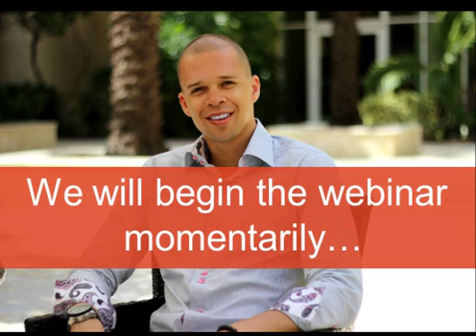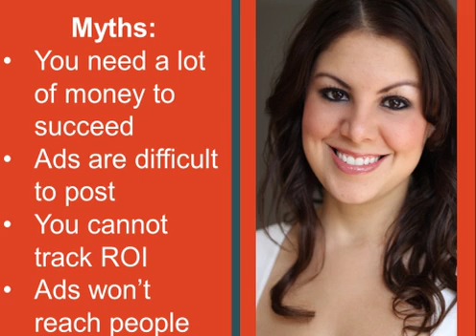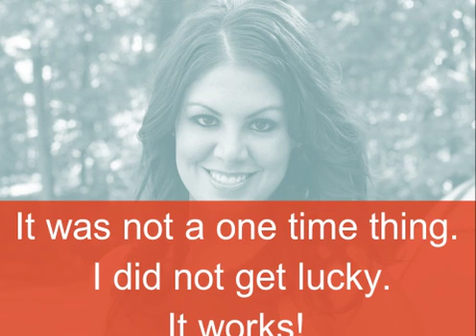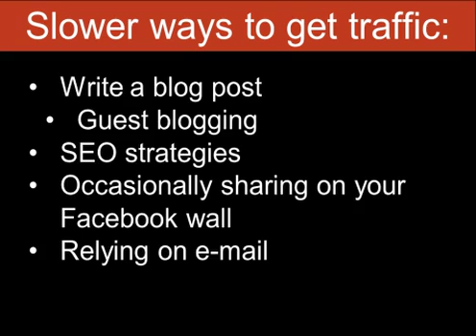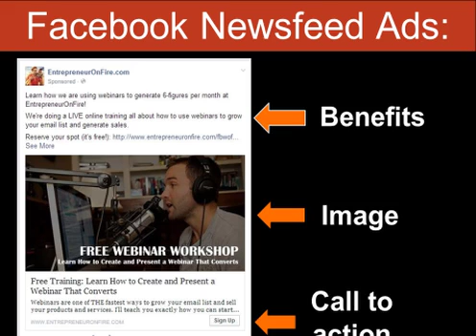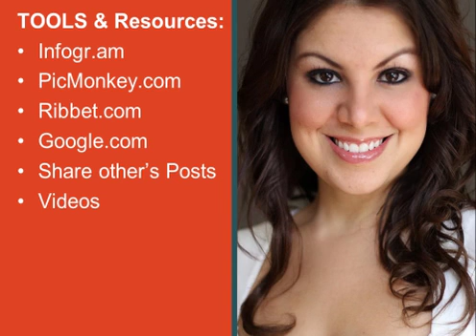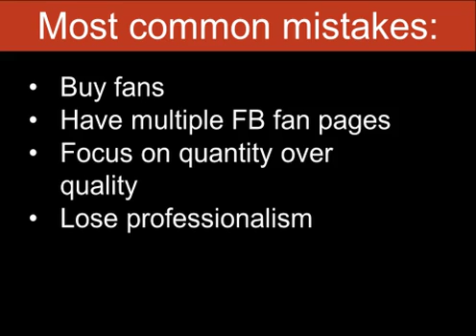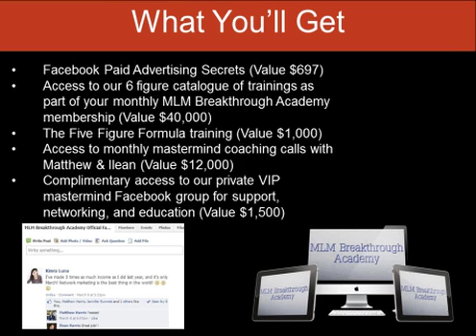How To Win With Facebook Ads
- In this webinar Matthew and Ilean share their step by step blueprint to driving traffic, generating leads, and making sales using Facebook paid advertising techniques.

To find out more about creating success in your home based business please